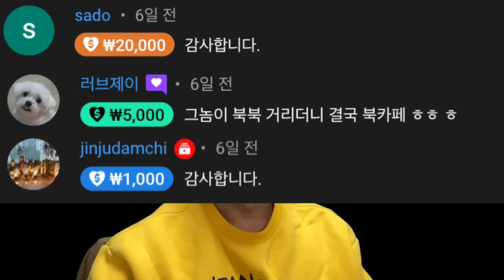문재인 알박기 기관장들의 처참한 수준!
★ 자율구독료
- 신한은행 : 예금주 김영민 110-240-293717